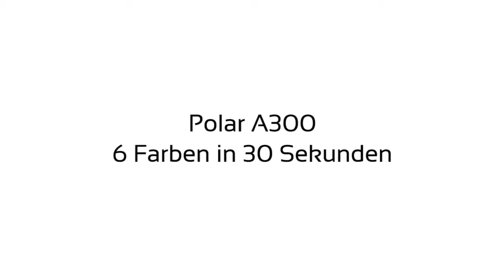A300 von Polar: 6 Farben in 30 Sekunden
Den A300 gibt es in unterschiedlichen Farben. Such dir die Wunschfarbe deines Armbandes einfach aus. Mehr Infos + Gewinnspiel auf achim-achilles.de gibt es demnächst.

Achim Achilles ist der beliebteste und erfolgloseste Freizeitläufer der Republik. Seine Kompetenz in Sachen Sport, Marathon, Jogging und Fitness ist unerreicht. Gewohnt pointiert analysiert der Kolumnist von Spiegel Online das Geschehen auf Deutschlands Laufstrecken und gibt wertvolle Tipps fürs Training und die Gesundheit. Seine Motivation: Läufer und Sportler aller Disziplinen fit machen -- aber mit Spaß statt Verbissenheit. Sein Motto: Laufen. Leiden. Leben. Lachen. Keep on Running.